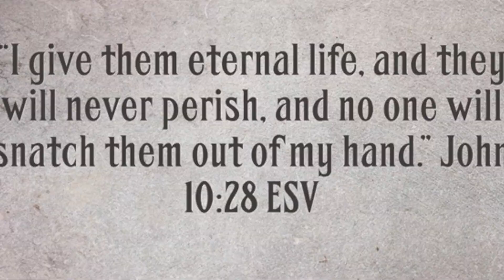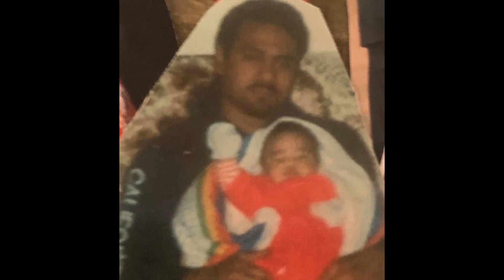RIP Uncle Ve'i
**Rest in paradise Uncle Ve'i